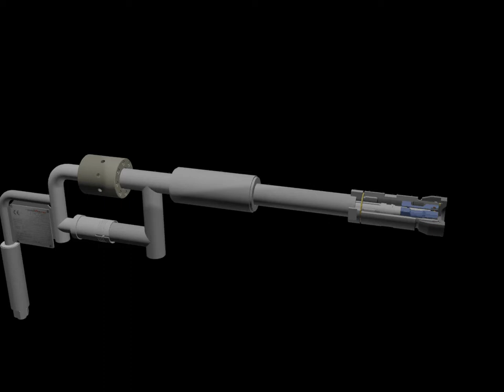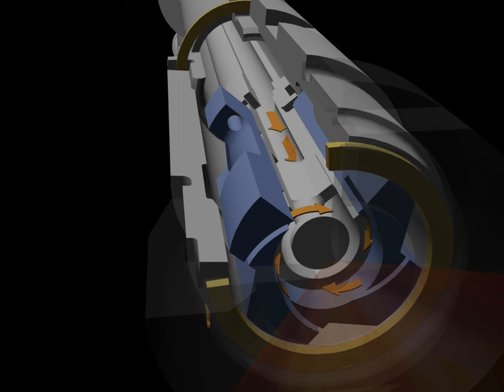Unitherm Cemcon - Oil lance Unigress ZL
Oil lance (type: Unigress ZL) for Unitherm Cemcon rotary kiln burners